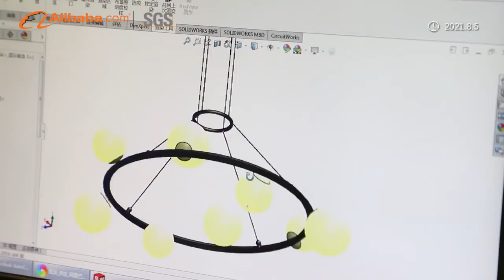Company Overview Zhongshan Kava Lighting Co , Ltd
Brief introduction of zhongshan KAVA Lighting